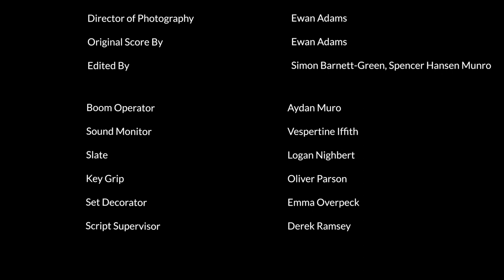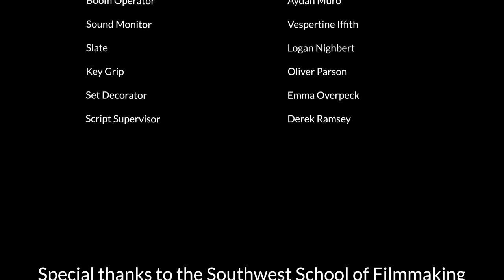RECURRENCE (Short Film)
Edited By Me and Simon Barnett Green
Re-edited by Me